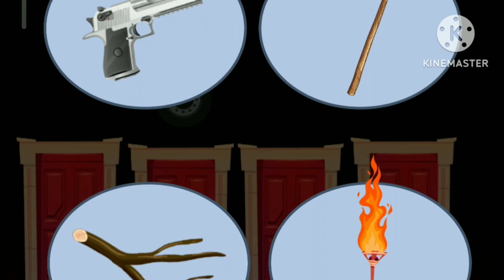detective mehul part7/// mehuljasoos// jasoos mehul//detectivemehulgames//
detective mehul episode 06// mehul jasoos mehul///shots

                      CHANEL
          Natural life

kiya mehul dunpayega sorkhw,?

detective mehul in telugu,
 detective mehul new episode,
detective mehul episode 101,
detective mehul game,
jasoos mehulepisode,
mehul jasoos,
jasoos mehul ki kel,
naturallife

                  THANKS❤❤❤❤❤🌹